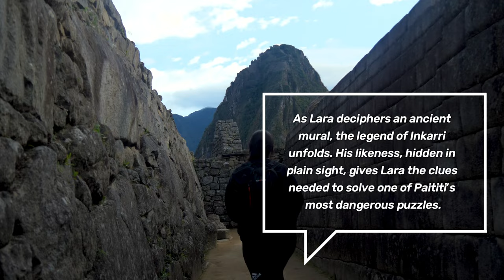Is Paititi Real? Shadow of the Tomb Raider’s Link to Inca Myths & Ancient Civilizations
Is Paititi real? In this video, we unravel the mysteries of the Lost City of Paititi, blending history, myth, and gameplay from Shadow of the Tomb Raider. Discover how the game connects to Incan myths and ancient civilizations, while also exploring real-world expeditions that continue to search for the hidden city. From stunning architecture to the intricate stonework of the Incas, this video takes you on an unforgettable journey through one of history's greatest enigmas.
Part of the video is dedicated to answering some of the most frequently asked questions about Shadow of the Tomb Raider and Paititi, so stick around to uncover details like: Can you play the game without previous installments? Where is Paititi really located? What are the best skills to unlock early on?
OUTLINE
00:00:00 Introduction
00:00:35 The Legend and Reality of Paititi
00:01:50 Paititi’s Role in Shadow of the Tomb Raider
00:04:55 Architecture and Mythology of Paititi
00:06:15 Connecting History and Myth
00:08:11 Pucapacoris: Guardians of the Hidden City
00:09:49 The Legend of Inkarri: A King Waiting to Rise Again
00:10:45 The Real-World Search for Paititi in 2024
If you’re fascinated by ancient lost cities, don’t forget to check out other videos on my channel for more amazing discoveries!